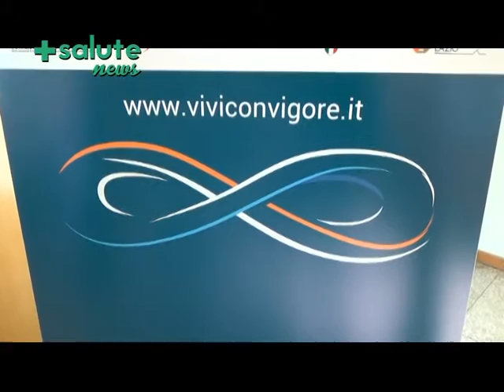Prevenzione per gli Over50. +SALUTE NEWS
Vivi con vigore: divertente e utile campagna per gli over50 con lancio di una piattaforma multispecialistica. Intervista al Prof. Francesco Landi, geriatra del Policlinico Gemelli di Roma; intervista alla Prof.ssa Evelina Flachi, specialista in scienze dell'alimentazione; intervista all'Avv. Stefano Zangara, HR Director di Abbott Laboratories.
Il mese della Vitamina D: parte dalla lombardia questa importante campagna di prevenzione dell'osteoporosi e delle malattie parodontali. Intervista al Dott. Francesco Martelli, Presidente e fondatore delle Cliniche EDN Excellence Dental Network.

🔥 Seguici!